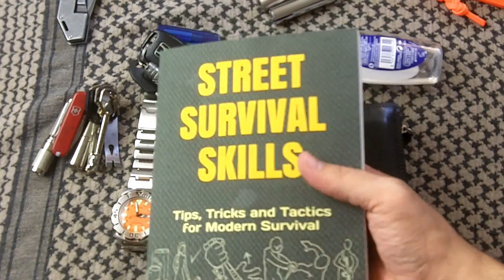My EDC (Every Day Carry) Setup: Pocket and EDC Bag